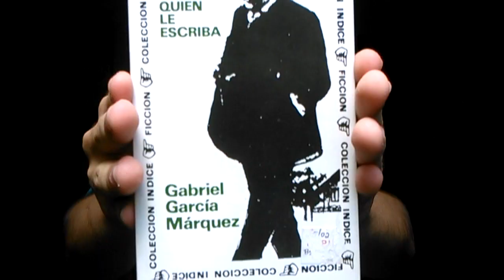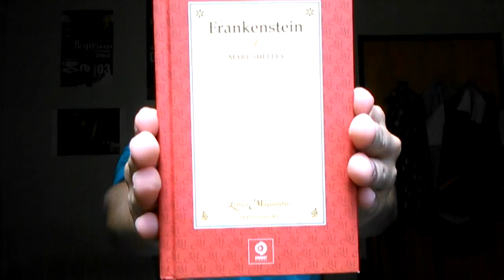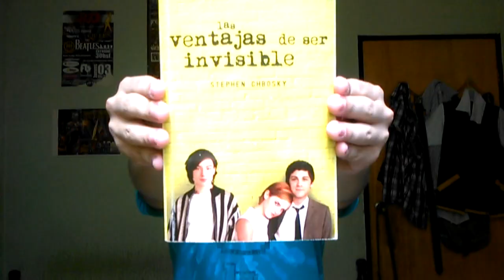Top 5 libros influyentes.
Hola, aquí les dejo mi top 5 de libros mas influyentes.
Disculpen si no puedo subir vídeos tan seguido, pero lo hago tan seguido como puedo. Gracias por verme. Saludos.